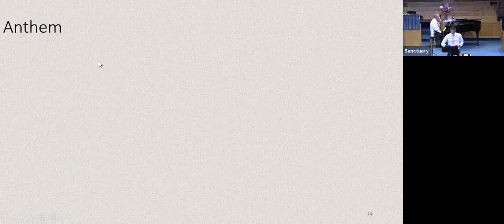Easter 2021 Takhi Horse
We conclude a season studying Gayle Boss's book WILD HOPE. We find ourselves in the story of the resurrection of Jesus, The Takhi Horse, and the renewal of creation.